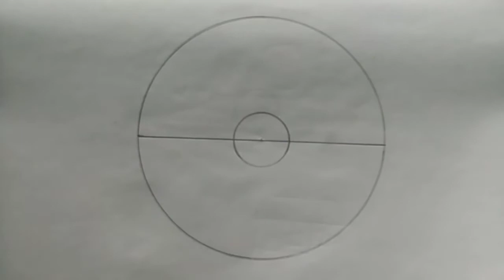How to draw beautiful shaddow drawing